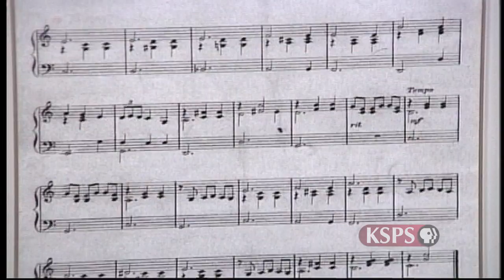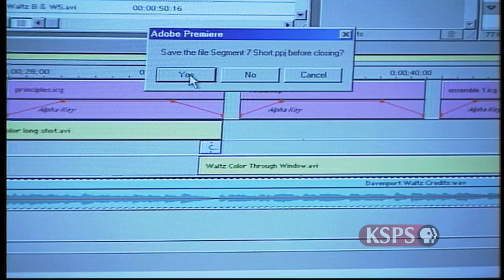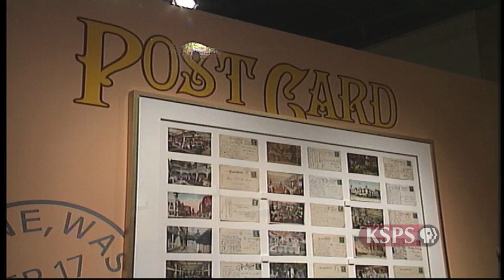Northwest Profiles: Spokane's Davenport Hotel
Spokane Washington's Davenport Hotel gets ready for the future.